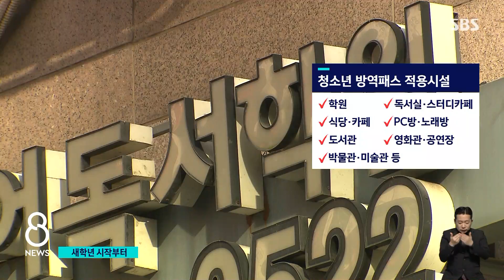3월부터 청소년 패스…1월 24일까진 1차 맞아야 받는다 / SBS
논란이 많았던 청소년 방역패스는 내년 3월로 시행이 한 달 미뤄졌습니다. 당국은 한 달 동안 계도기간을 거친 뒤에 내년 4월부터 단속에 나선다는 방침입니다. 중고생들은 늦어도 다음 달 24일까지는 백신 1차 접종을 해야 학원과 독서실을 마음 편히 다닐 수 있습니다.
한성희 기자가 이 소식 전하겠습니다.